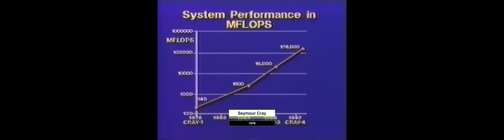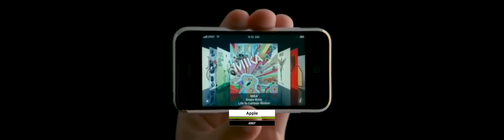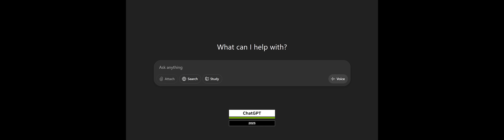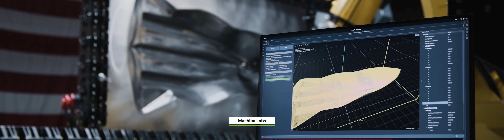America’s Next Great Leap: The Age of AI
Innovation has always defined America, from transistors and supercomputers to the internet and smartphones. Now, a new revolution is underway. Powered by NVIDIA accelerated computing and driven by AI, the next generation of innovators, scientists, and dreamers is building the infrastructure of the future. This is the next great leap, where American ingenuity once again leads the world forward.